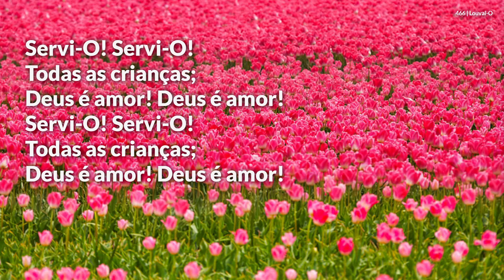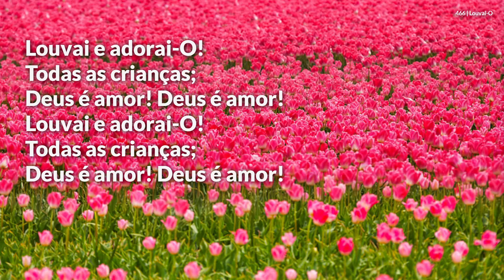Hinário Adventista • Hino 466 - Louvai O